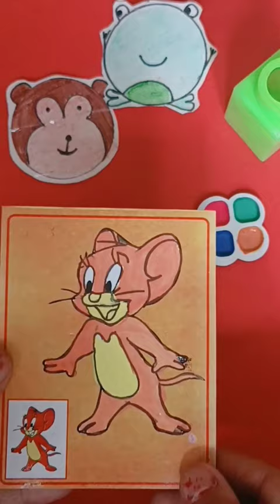Very Beautiful and easy painting idea